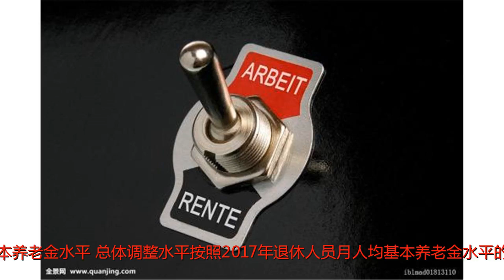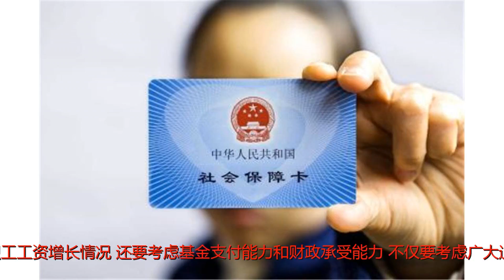养老金涨了！河北最晚7月底可领到，你们呢？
Many thanks.经人社部、财政部批准，河北省从2018年1月1日起，为2017年12月31日前按规定办理退休手续并按月领取基本养老金的企业和机关事业单位退休人员提高基本养老金水平，总体调整水平按照2017年退休人员月人均基本养老金水平的5%左右增加。预计将惠及432万退休人员。今年确定继续调整退休人员待遇，是国务院综合考虑我国经济发展新常态和人口老龄化新形势，慎重做出的决策。调整基本养老金，不仅要考虑居民消费价格指数上涨和职工工资增长情况，还要考虑基金支付能力和财政承受能力；不仅要考虑广大退休人员当前切身利益，也要考虑养老保险制度长期可持续发展和广大退休人员的长远权益保障。我国经济发展已由改革开放后持续30多年的高速发展期步入了中高速发展的“新常态”，职工平均工资水平增速和居民消费价格指数涨幅放缓；同时人口老龄化加速发展、养老负担越来越重，养老保险基金收支压力不断增大，统筹考虑各方面因素，合理确定调整水平。此次调整，是2005年以来河北省企业退休人员第14次连续调整，也是在全省经济下行压力继续加大、宏观经济形势更加复杂多变、改革发展任务更加繁重的大环境下，给退休人员办的又一件民生实事。近期开始在全省范围内组织实施，确保7月底前企业退休退职人员增发的养老金发放到位。